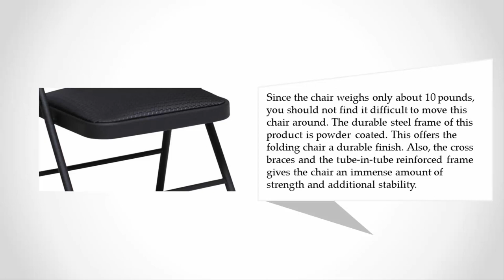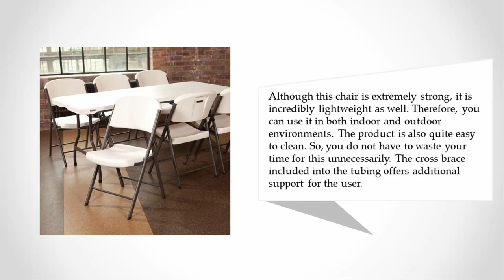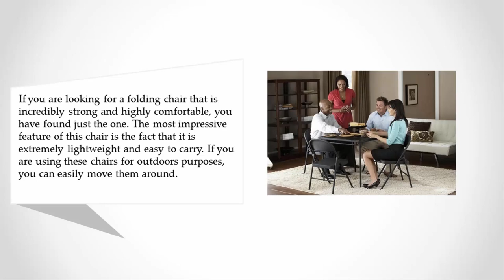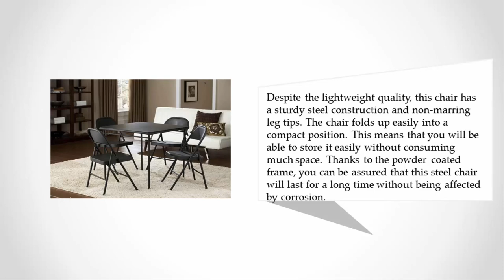Best Folding Chairs - 2020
Are you looking for the Best Folding Chairs. We spent hours to find out the Best Folding Chairs for you and create a review video. In this video review you will find the top products list, what is the feature of these products and why you should buy it.

Here is the list of 5 Best Folding Chairs.

1. Flex One Folding Chair

2. Cosco All Steel 4-Pack Folding Chair

3. National Public Seating 2300 Series Steel Frame

4. Lifetime 42804 Folding Chair

5. Cosco Fabric 4-Pack Folding Chair